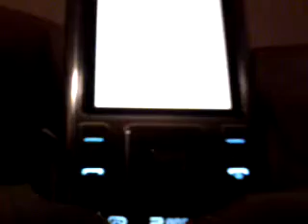panie janie na klawiatrze numerycznej